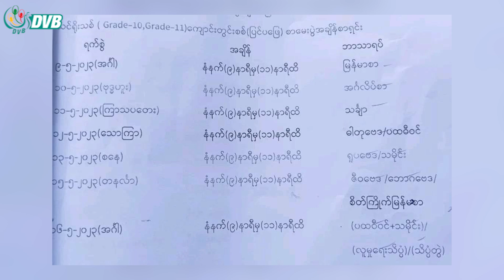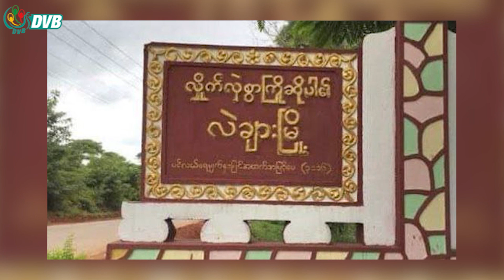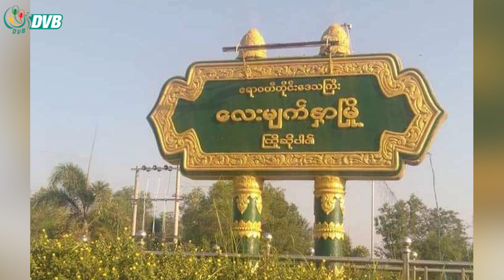DVB Digital မနက် ၉ နာရီ သတင်း (၃၀ ရက် ဧပြီလ ၂၀၂၃)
- လဲချားမြိုနယ်က စစ်ဘေးရှောင်တွေ နေရပ်ပြန်ချင်ပေမဲ့ တိုက်ပွဲတွေကြောင့် ပြန်လို့မရဖြစ်နေ။
- ငရုတ်ကောင်းမြို့ ပင်လယ်ပြင်မှာဖမ်းမိသည့် ရိုဟင်ဂျာအယောက် ၇၀ ကို ထောင်ဒဏ် ၂ နှစ်စီ အမိန့်ချခံရ။